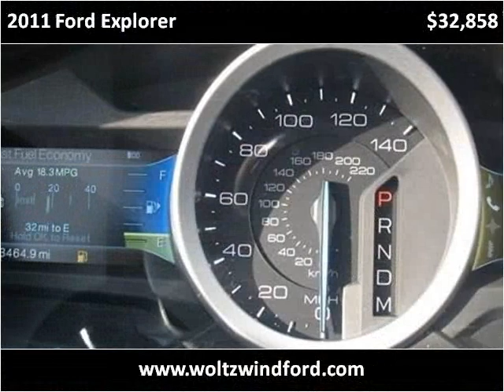2011 Ford Explorer Used Cars Pittsburgh PA